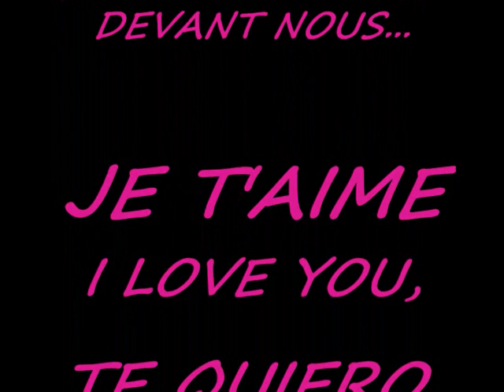gallery by mario vasquez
videos images photos